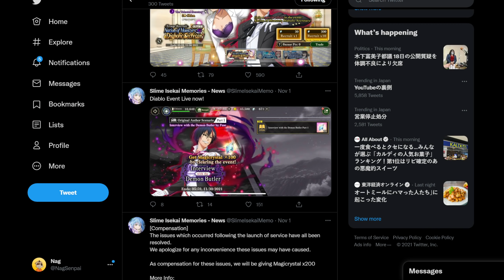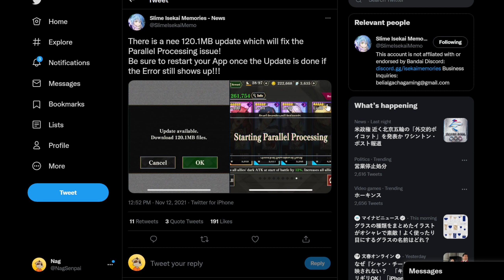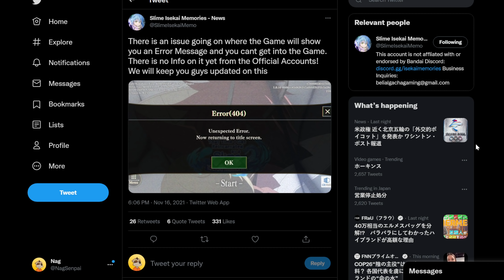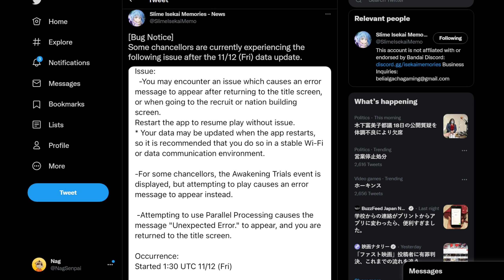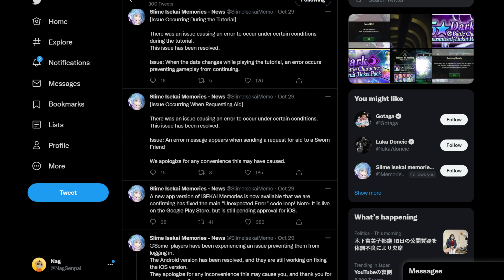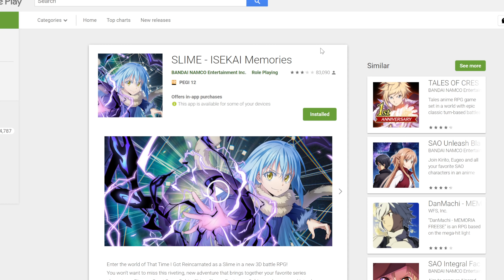Why Slime Isekai Memories is Already Dying (And how it can stop)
If you want your computer to crash with it